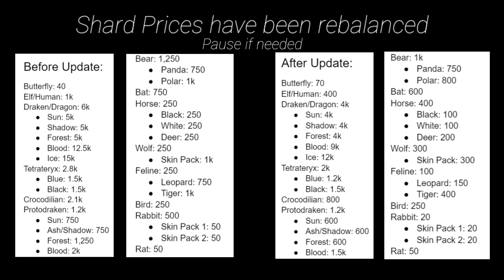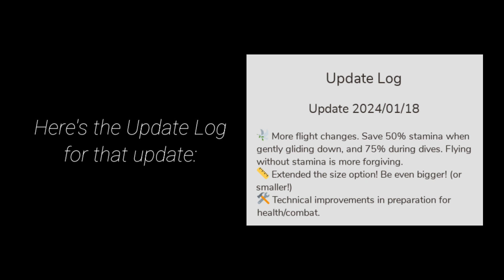Foxes! - Jan. 25th, 2024 | Shard Seekers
A lot of characters seem to be making a comeback this time around. And don't count that sneaky fox out! For the price of only 30 Primal Shards, you can get your hands on the nostalgic Fox now with 5 new skins.
0:00 Intro
0:22 Foxes
0:45 New Elf Sitting Emote
0:50 Protodraken Wall Climbing
0:58 Scorpians & Combat
1:36 Shard Character Prices
1:42 Size Option
1:49 Adjusted Flight (Again)
2:00 Update Logs
2:13 Cinematic Ending